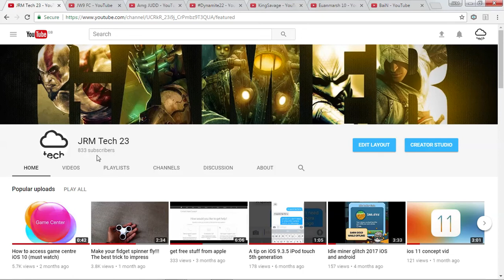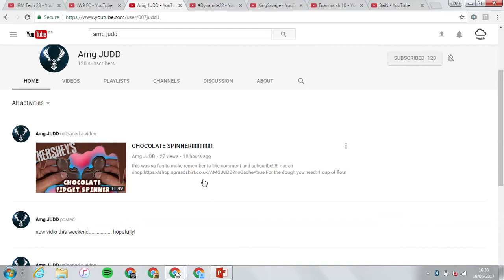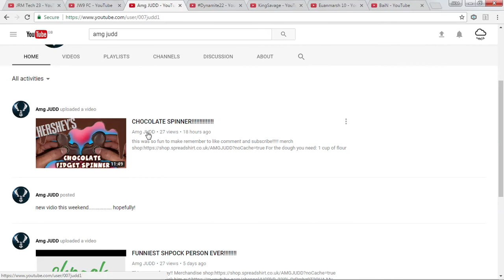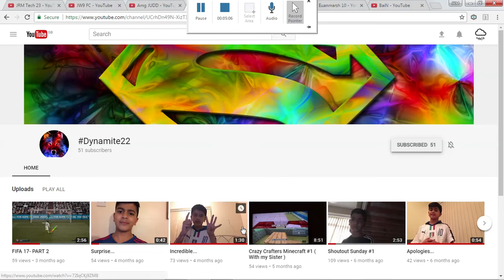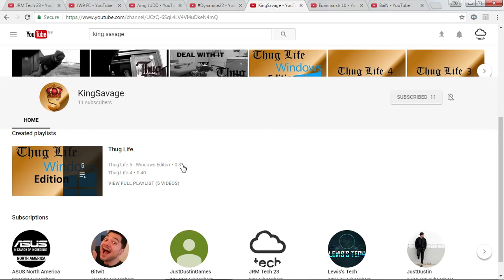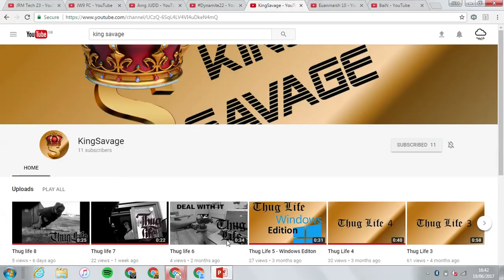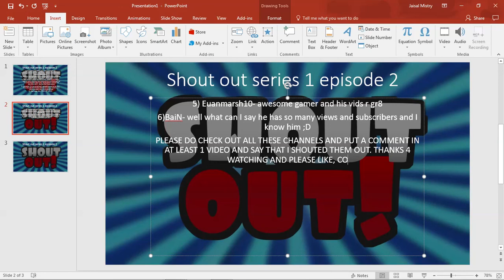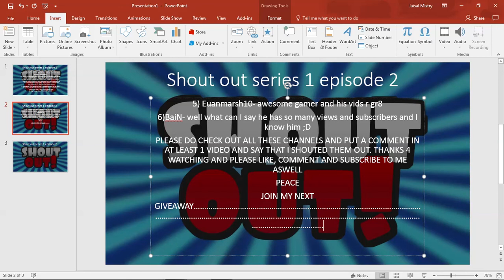SHOUTOUT SERIES 1 EPISODE 2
Hey Guys,